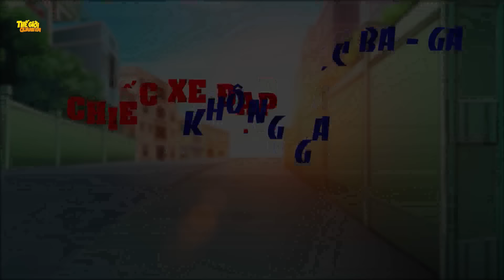BÁN CON LẤY VÀNG - Phim hoạt hình - Truyện cổ tích - Quà tặng cuộc sống - Khoảnh khắc kỳ diệu